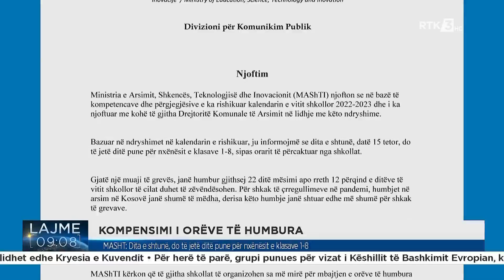Lajme 09:00 14.10.2022